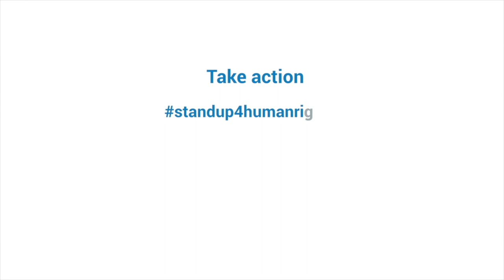Support victims of Torture: A strong appeal by the UN High Commissioner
Upload status:
Upload complete!
Done
PROCESSING DONE Some changes are not yet saved.
Click "Done" to confirm.
Basic info
Translations
Advanced settings

International Day in Support of Victims of Torture: A strong appeal by the UN High Commissioner.